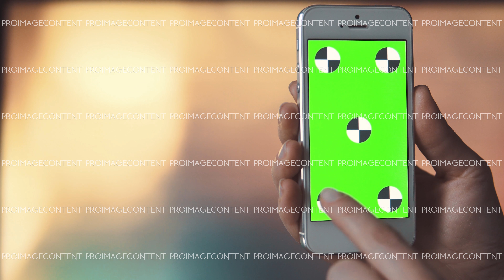Smartphone with Green Screen on before Bokeh Background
Woman's hand holds white smartphone before bokeh light coloured background, slide and pick gestures
Hello everyone! We glad to represent You our new collection of stock video content!